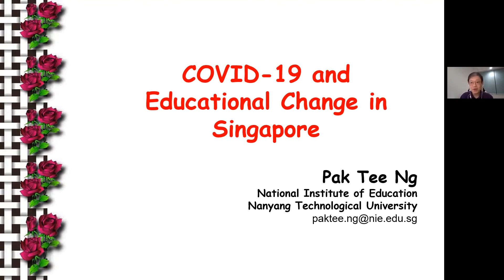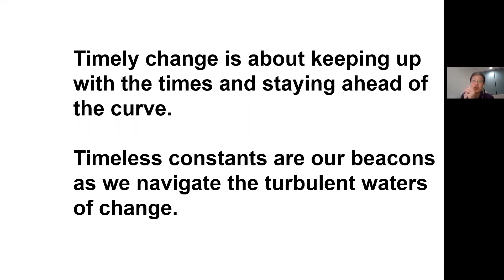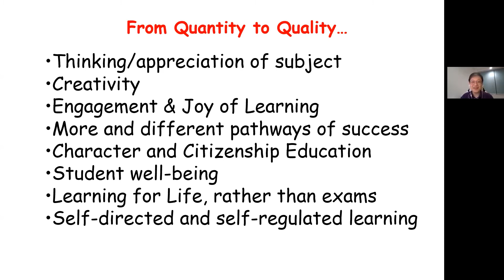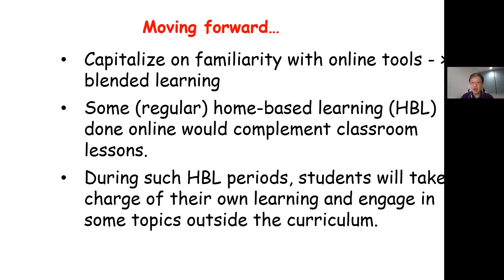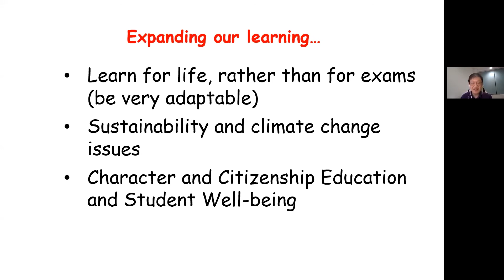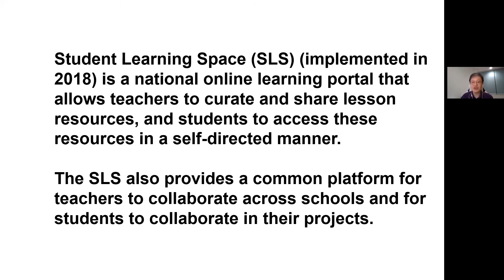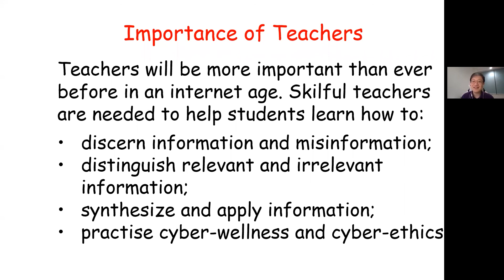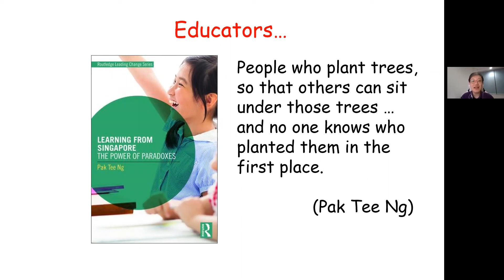Pak Tee Ng - Key lessons from Singapore